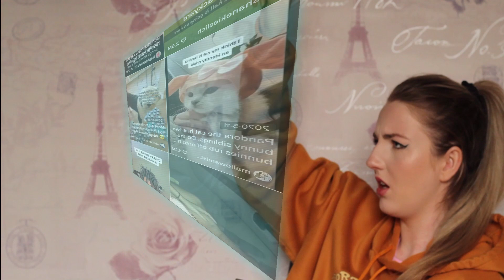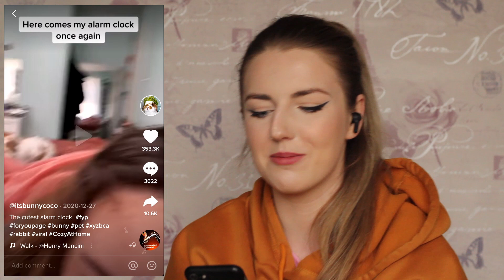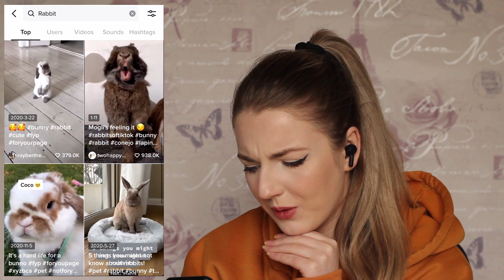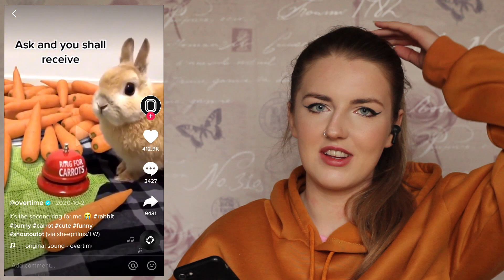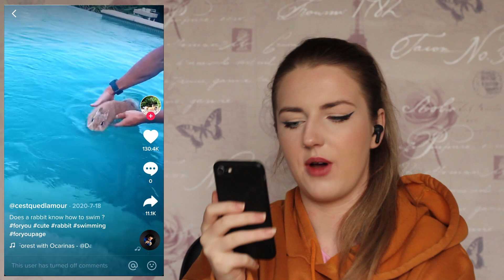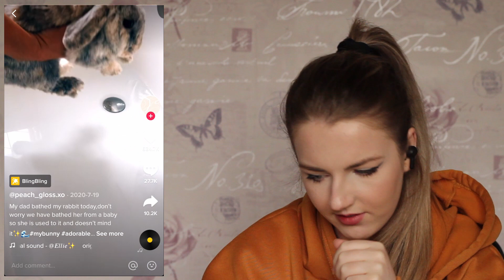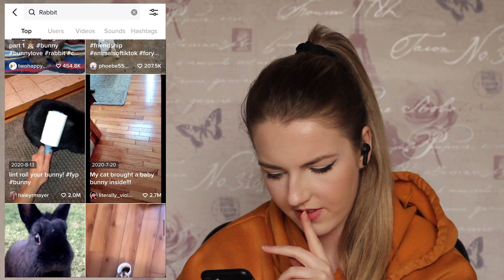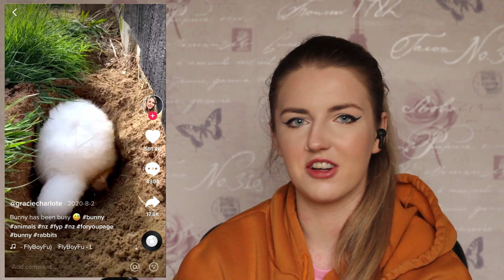REACTING TO PROBLEMATIC RABBIT TIKTOKS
Hi! Thanks for clicking this video!
Going through some of the Tiktoks that come up under the rabbit tag, the good the bad and the ugly.
This video is not meant to offend anyone. I am not a vet and everything is just my own opinion. If you disagree with anything feel free to start a discussion in the comments.
Please let me know what videos you'd like to see next!